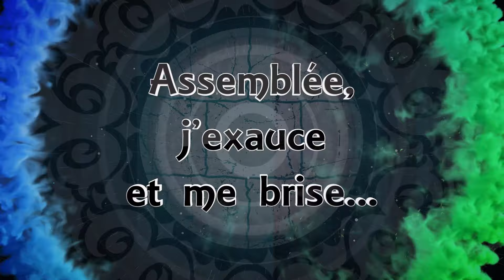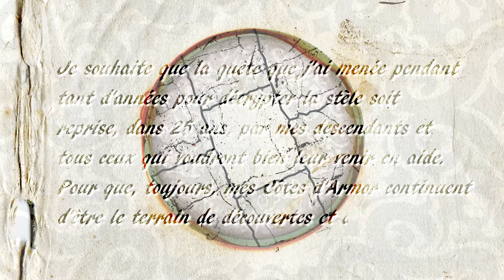Le dénouement du jeu 'Trouvez la stèle'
Yvan, l'éclusier de Guerlédan révéle le dénouement de du jeu grandeur nature TrouvezlaStèle, créé par le Département des Côtes d'Armor en partenariat avec Bande de Breizh